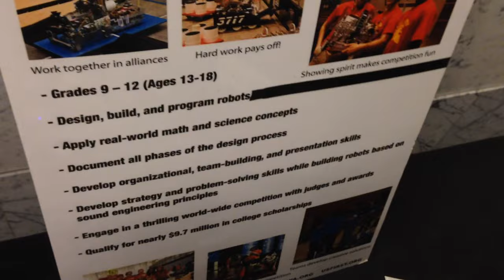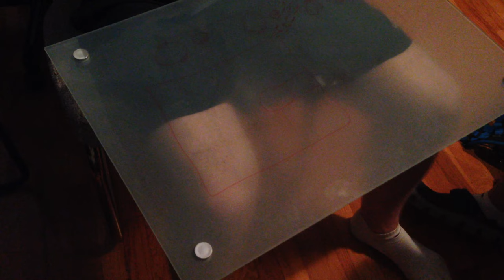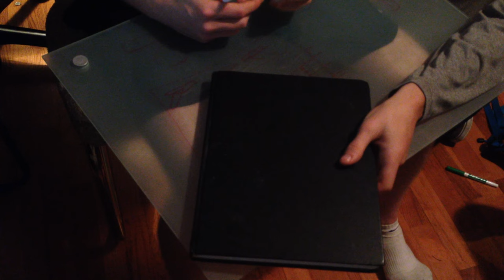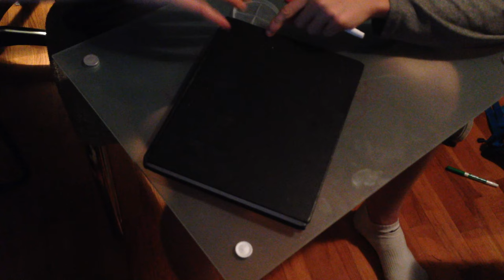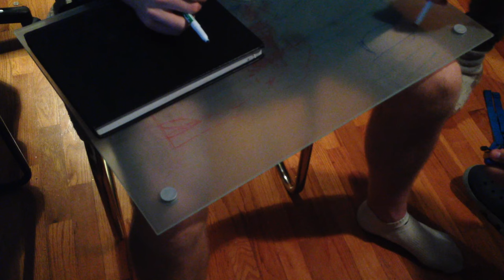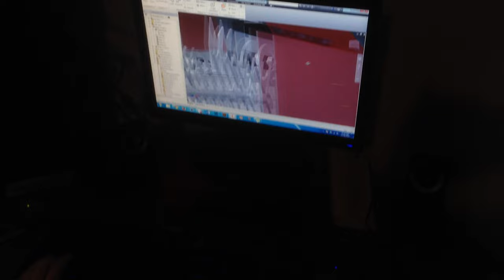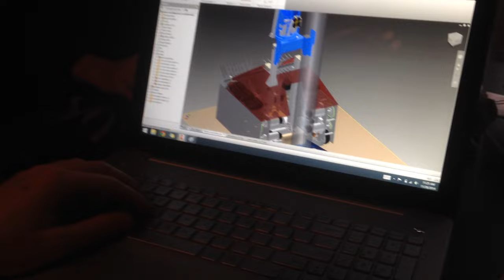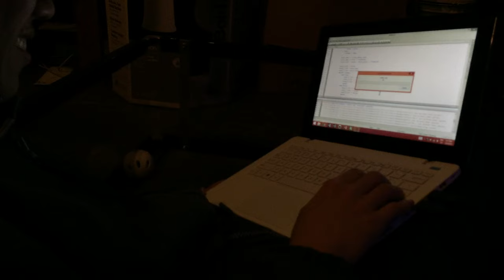'Oly Cow Robotics Brainstorming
This is all of the brainstorming footage that we took during the Cascade Effect season. Enjoy.

The 'Oly Cow: Outstanding in our field.